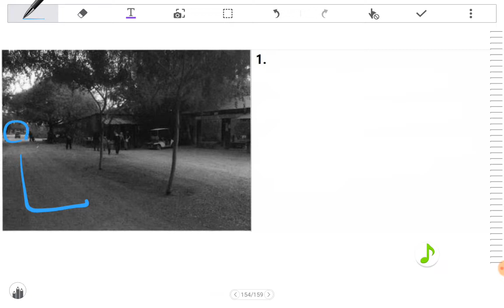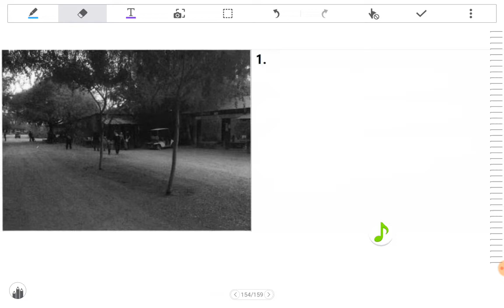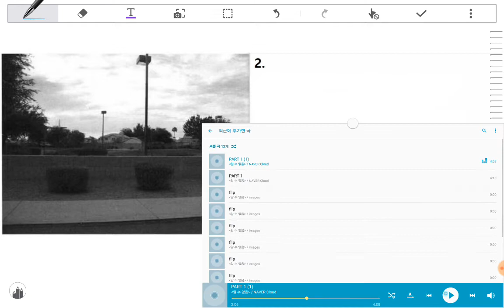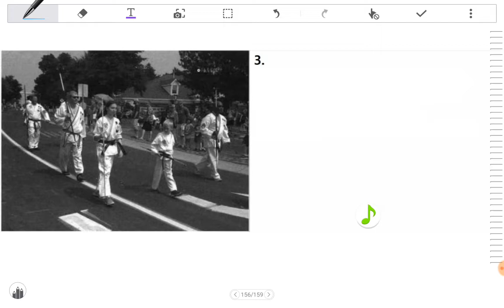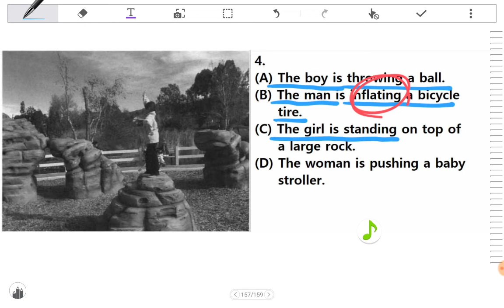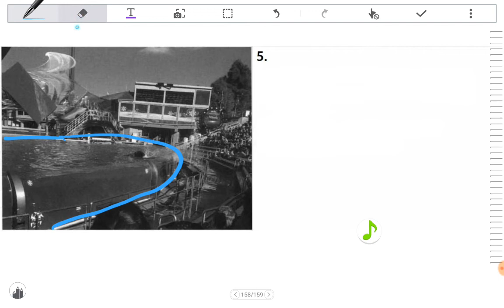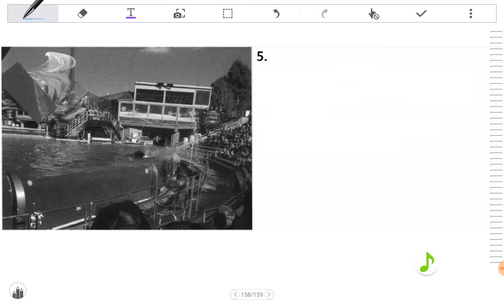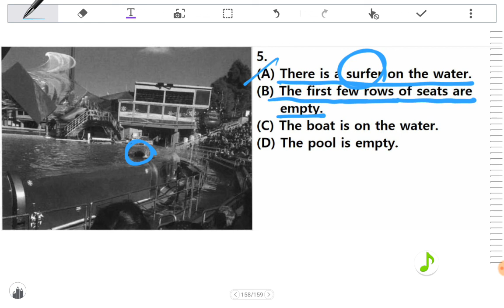KOREAN TOEIC CLASS PART1(10) EXPLANATION